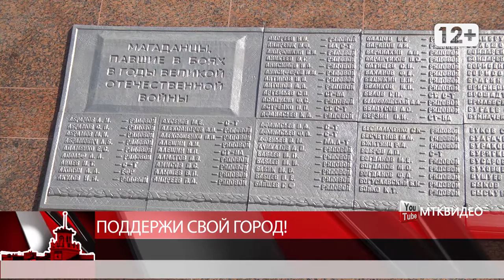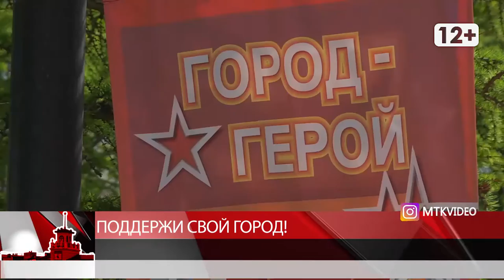Поддержи свой город